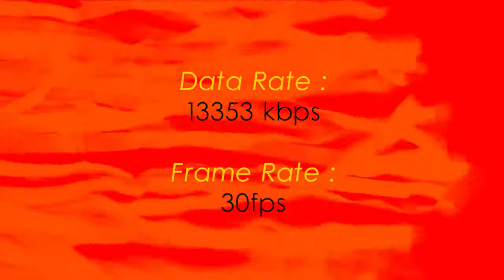Fire made of Paper Animated GIF for Artists and Digital Creators on Social Media